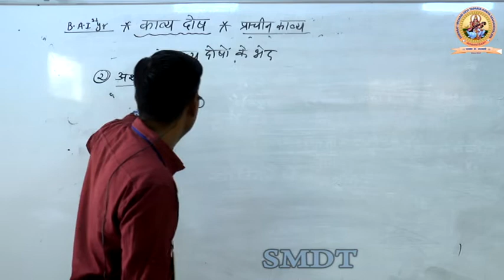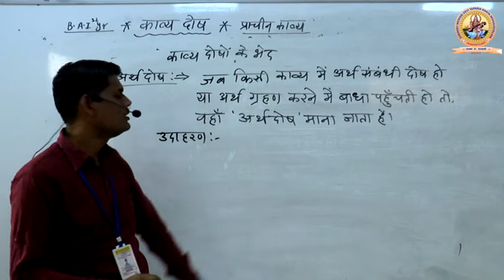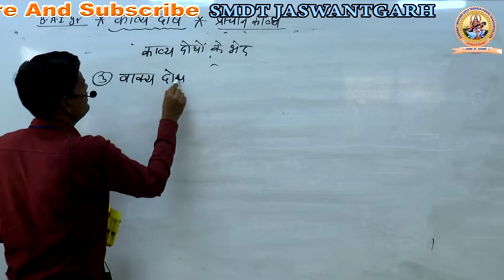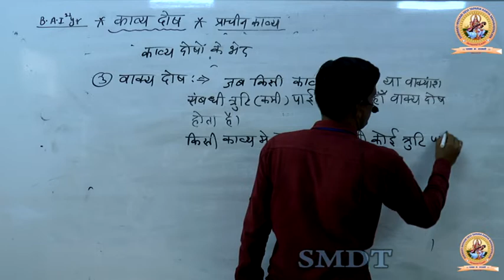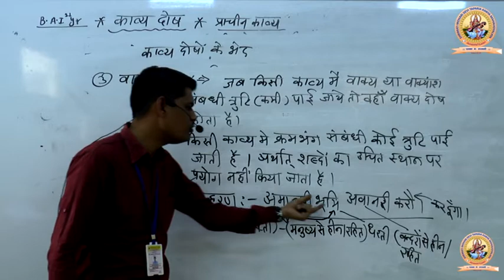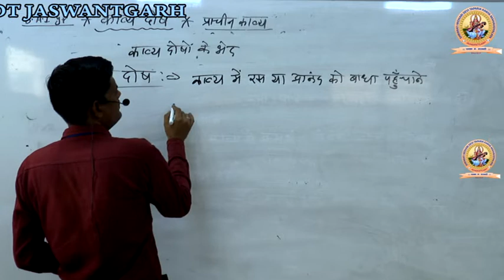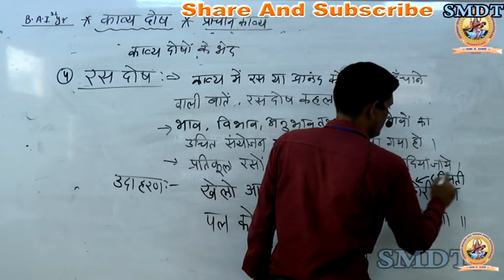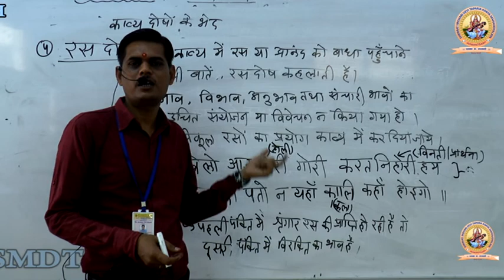काव्यशास्त्र ज्ञान में(काव्य दोष) भाग:-2 व्याख्याता हनुमान मल शर्मा SMDTKM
Qualification: MSc. MPhil, Ph.D Chemistry
Experience: Teaching and Research-16 Years
Course: Science, Arts and Commerce
Faculty : Radhika Lohiya, Sonali Singh Bhadoriya, Anil Nayak, Manoj Swami, Mritunjay Khinchi, Siddarth Anand, Samridhi Dadhich.